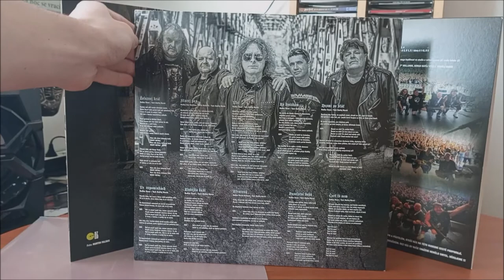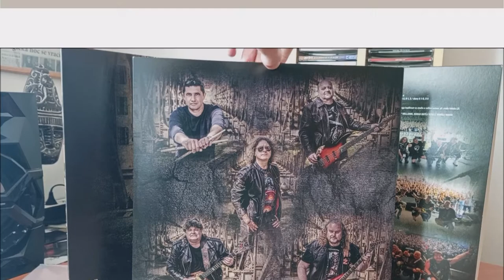LP / Roxor – Železnej král / 2022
Sedmé album Československé kapely Roxor v podání :  Roman Matěj Veselý, Dan Reissaus, Martin „Holly" Hollandr, Ondřej Marek, Julda Botoš, Zbyněk Husa, Jakub Švec, Michal Žáža